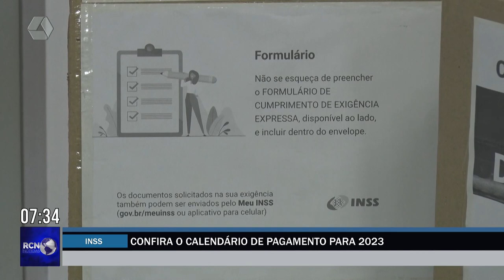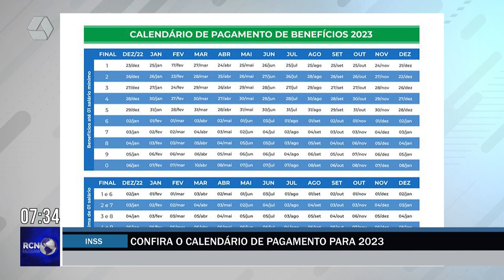Calendário de pagamento do INSS começa em janeiro